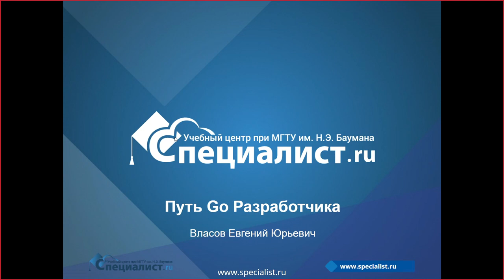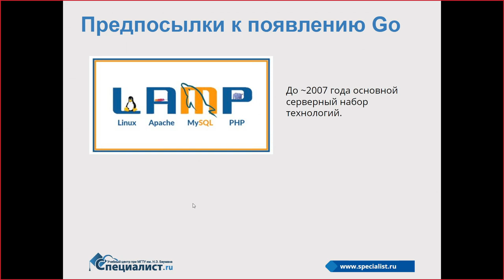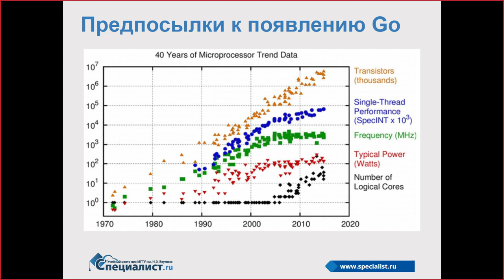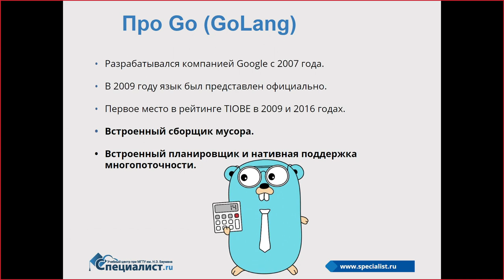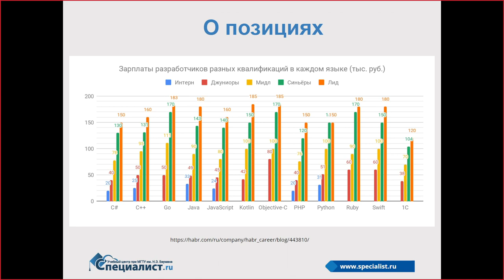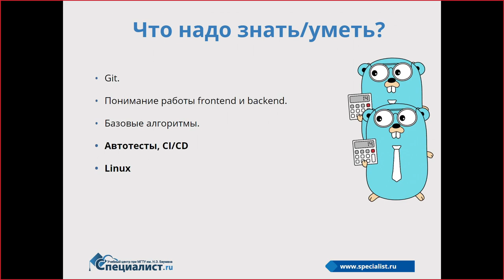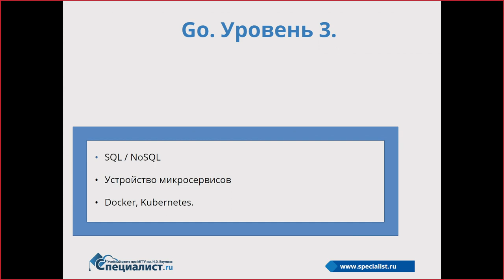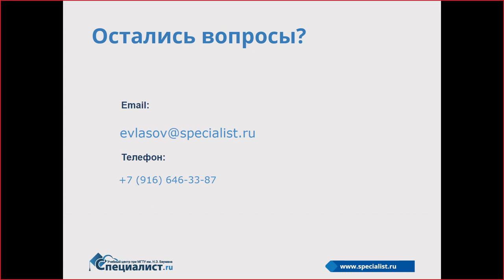Путь Go-разработчика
Почему стоит выбрать для изучения язык программирования Goland? С чего начать изучение? Много ли времени потребуется, чтобы самому успешно кодить на Go? Где и как искать работу, насколько востребованы программисты на Go?
Об этом и многом другом пойдет речь на бесплатном семинаре учебного центра "Специалист" при МГТУ имени Баумана.

- Курс "Программирование на языке Go. Уровень 1. Основы языка Go" где вы изучите синтаксис, а также базовые инструменты стандартной библиотеки Go для создания простейших CLI и веб-приложений.
- Курс "Программирование на языке Go. Уровень 2. Проектирование REST API" где, как следует из названия, вы научитесь делать REST API. В 95% случаев при приеме на работу соискателям предлагается именно задача на REST API.  По итогам курса вы не только освоите реальные практические навыки по разработке REST API, но и получите портфолио, которое можно продемонстрировать работодателю.
- Курс "Программирование на языке Go. Уровень 3" где вы создадите полноценное веб-приложение на примере блога. Курс охватывает важные темы современной backend веб-разработки: логирование, механизмы аутентификации, асинхронные запросы и т.д.